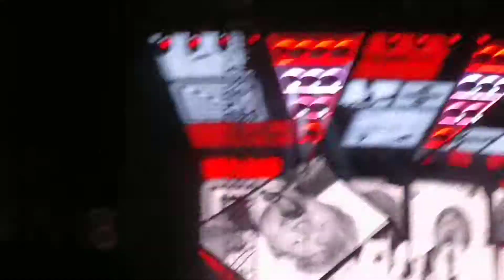Ed Sheeran Mumbai 2017 - You Need Me, I Don't Need You, Part - 1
Song - You Need Me, I Don't Need You
Event - Ed Sheeran ÷ tour
Venue - JIO Garden, Mumbai
Date - 19th November 2017